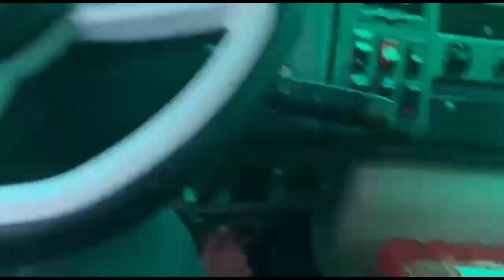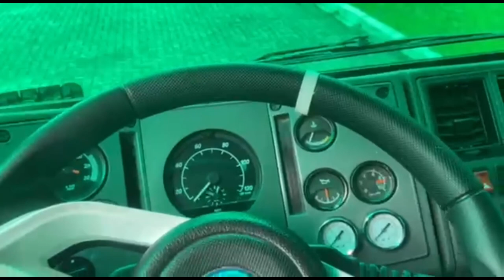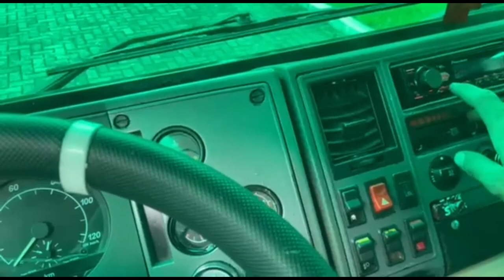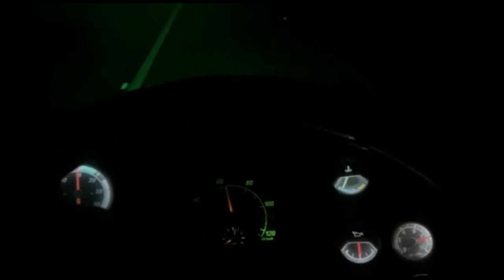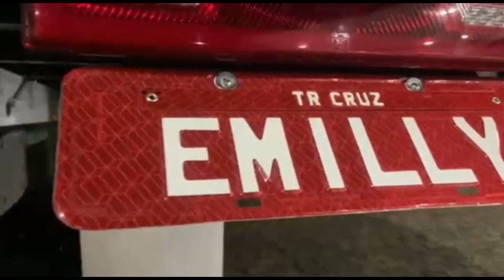ULTIMA VIAGEM COM O CARGO??🥺😕